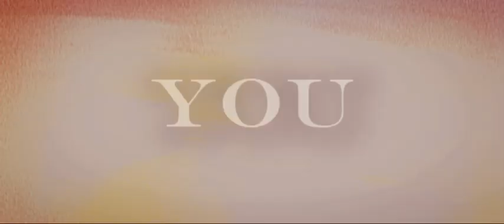You belong (kion and rani)